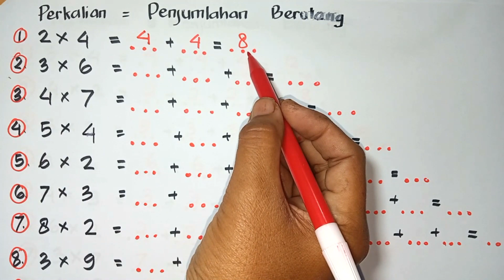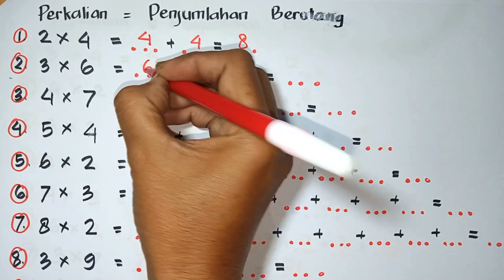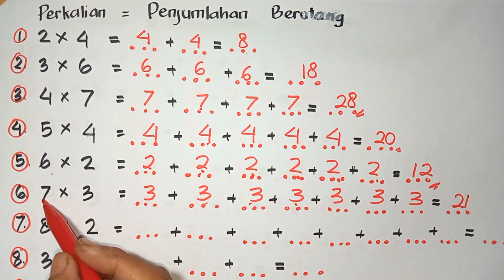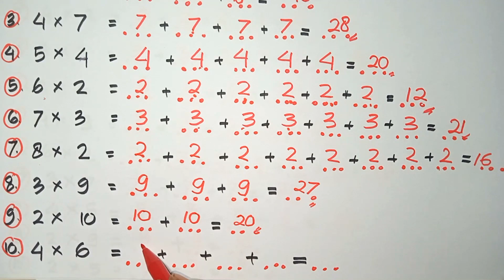Belajar Perkalian kelas 2 sd - Matematika kelas 2 sd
belajar perkalian kelas 2 sd, matematika kelas 2 sd, perkalian kelas 2, pelajaran matematika kelas 2,